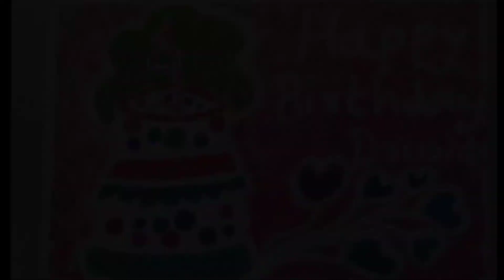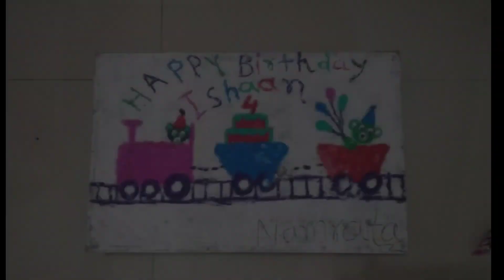Rangoli's Made By My Mom...